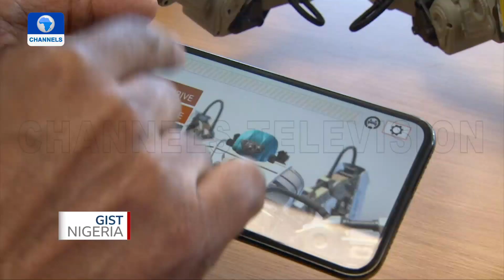Check Out Silas Adekunle Pushing For Robotics Inclusion In School Curriculum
Silas Adekunle is a Nigerian entrepreneur and robotics engineer on a mission to ensure the inclusion of robotics in African primary and secondary schools curricula.

His quest to make robotics more exciting made him create the world's first intelligent gaming robot that has earned him a place on the list of world revolutionary engineers.

Silas' passion for robotics grew from childhood; He spent most of his time playing with lego robot kits and watching YouTube videos. Little wonder at just 27, he is the CEO /Founder of a robotics company he says has raised $10milion in funding.